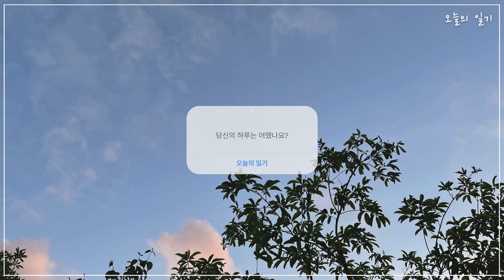Oneul - 비가 그친 하늘을 본 적 있나요 : 비트있는 따뜻한 피아노 음악